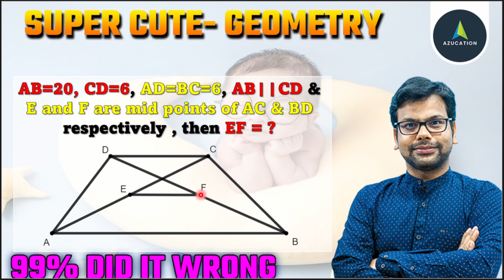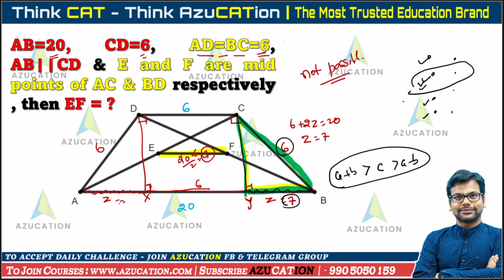Super Cute Geometry | 99% Did it wrong | Online CAT 2021 2022 2023 Classes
In this session Amiya Sir is discussing : One super cute Geometry - AB=20, CD=6, AD=BC=6, AB||CD & E and F are mid points of AC & BD respectively , then EF = ?